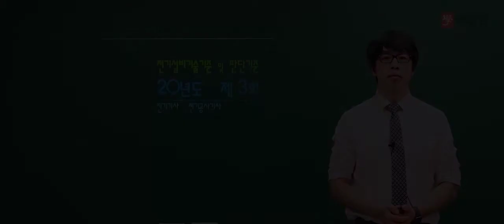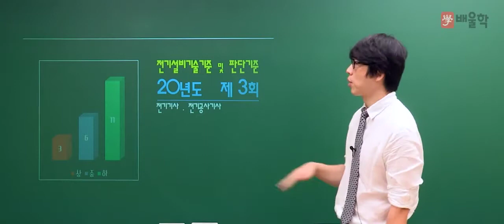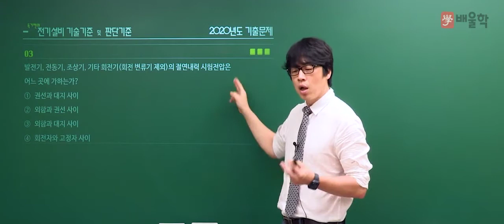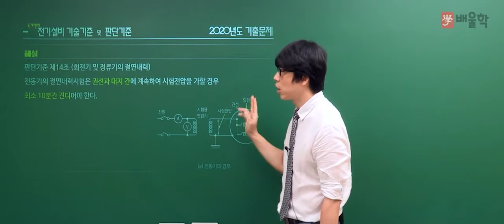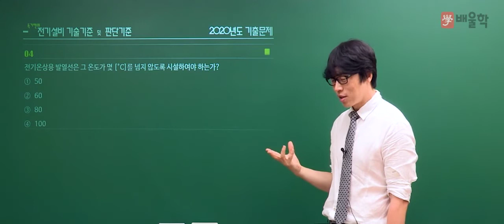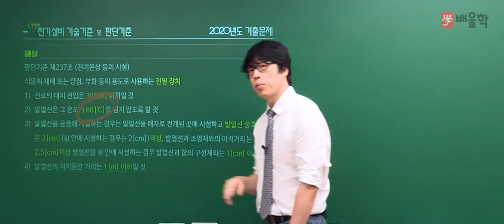[전기기사/전기공사기사 필기] 2020년 3회 필기 기출 풀이 5과목 전기설비기술기준 및 판단기준 - 황민욱 기술사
2020년 3회 전기기사/전기공사기사 필기 5과목. 전기설비기술기준 및 판단기준 기출문제 해설 강의!